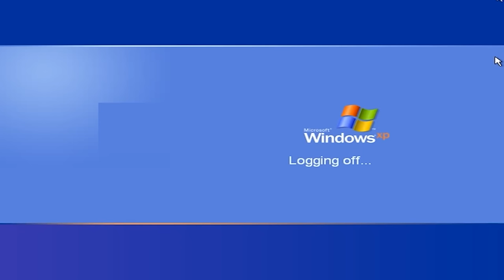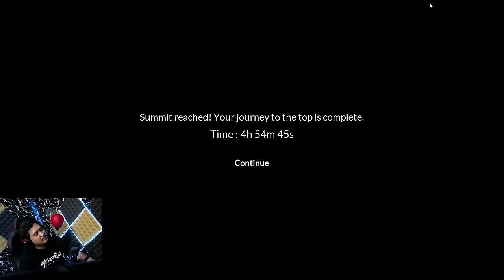AKHIRNYA TAMAT! DAKI ADALAH UJIAN AKHIR YANG HARUS DI LEWATI ! - Chained Together Indonesia #9 [END]